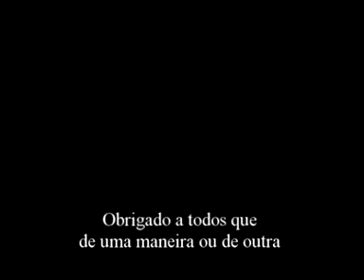clube tangaraense de aeromodleismo um sonho que se tornou realidade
Este vídeo é a prova que sonhar não custa nada e que trabalhando tudo se conquista, obrigado a todos que de uma maneira ou de outra contribuíram para que o Clube Tangaraense de Aeromodelismo tornasse real, obrigado a todos !!!